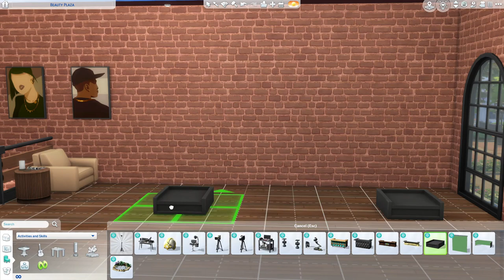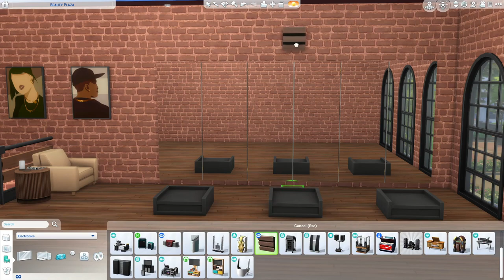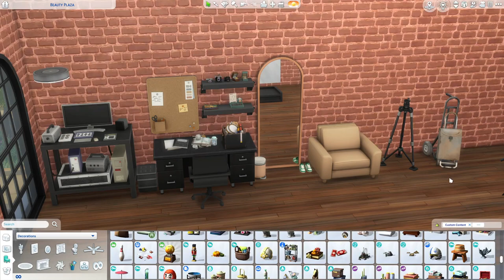Beauty Plaza | Speed Build | CC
EA Gallery ID: Simcerelysam

Decor CC:

Flow Storage & Clutter by Myshunosun
-Corkboard
-Cabinet- tall left end
-Cabinet- tall right end
-Cabinet- tall
-Small Cabinet short

Domaine du Clos Part 2 by Pierisim
-Account Book

Domaine du Clos Part 3 by Pierisim
-Bathroom Sink

Domaine du Clos Part 4 by Pierisim
-Ceiling Light short

Rusti.co Office by Kaiso
-Armchair
-Rustic...Modern Office Chair
-Wooden Desk with Shelves
-Notebooks Clutter
-Clock

Rusti.co Living Room by Kaiso
-Cup, Coasters, and Magazines
-The Dice of Giants
-Matte Metal Wall Lamp

The Coastal Collection - Part One by HARRIE
-Coastal French Single Door Short

Computer + landline phone by MAX 20
-Landline Phone ‘Deafening’

GARDEN AT HOME PACK by MAX 20
-Columnar Juniper Short
-Columnar Juniper
-Round Bench “GoodWood”

The Woodwind Collection by MAX 20
-Hungry Moon End Table

Kitchen Appliances Pack #2 by Max 20
-Metal Trash Can

Berlin Part 2 by Felixandre
-Simple Trim Outside Corner
-Simple Trim Centre
-Trim Ornate
-Trim Ornate Outside Corner

Berlin Part 3 by Felixandre
-All in One Desktop

Chalk Part 3- Kitchen Clutter by Charly Pancakes
-Letters
-Magic Bin

Selection One by Charly Pancakes
-Coffee Table

Matilda Mudroom by Peacemaker
-Matilda Fabric Box
-Backpack Coat Hook
-Small Hat Box

UNFOLD by Pierisim
-Armchair
-Loveseat

ORJÁNIC by House of Harlix
-Brick wall

ORJÁNIC Part 2 by House of Harlix
-Bench

DAVID's APARTMENT - The Bedroom by Pierisim
-Shoes
-Pile of Jumpers (1 & 2)
-Pile of Trousers (1 & 2)

The Kerv Collection by Greenllamas
-Leaning Mirror
-Pearphone Mirror

SOHO Part 2 by Felixandre
-Exit Sign Ceiling
-Radiator

KICHEN by House of Harlix
-Hanging Plant

BAYSIC BATHROOM by House of Harlix
-You’re Trash Can